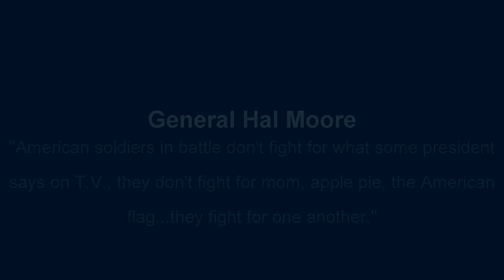Garry Owen 7th Cav Tribute Lt Gen Hal Moore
Lieutenant Colonel Harold G. Moore, Jr., took command of one of the battalions of the 11th Air Assault Division in June, 1964. He trained and tested the officers and soldiers of his battalion for over a year. Upon completion of testing, the 11th Air Assault Division (Test) was redesignated the 1st Cavalry Division (Airmobile), and Lieutenant Colonel Moore's battalion was given the 1st Battalion, 7th Cavalry colors. The sister battalion became the 2d Battalion, 7th Cavalry. In August, 1965, the 1st Cavalry Division, including the 1st and 2d Battalions, 7th Cavalry, deployed to Vietnam.

Lt Col Harold G. Moore commanded the 7th Cavalry which took part in one of the bloodiest battles of Vietnam, Ia Drang Valley, known as the Valley of Death, which started on November fourteenth 1965. The 7th Calvary was flown into the valley on a search and destroy operation, after the North Vietnamese attacked a Special Forces base a few days earlier. At the end of the fourth day over two hundred United States Soldiers and over a thousand North Vietnamese Army soldiers had died in combat over the two landing zones.

Using sixteen Huey Helicopters Moore and his men landed at the landing zone called X-Ray at the base of Chu Pong Mountain in November of 1965. After an hour on the ground, the 7th Calvary took fire from the enemy. The men received support fire with artillery at a nearby United States military base and help from bombers and fighter planes overhead. Moore continued to use air support and artillery while his enemy kept trying to overpower him with sheer numbers. However, Moore knew his life line was the Huey’s that were able to bring fresh men and supplies in while taking the wounded back to base. Moore kept the lines open and his men were successful in the end from fending off the North Vietnamese Army after some bloody fighting.

Harold G. Moore has since talked about why he was successful. Leading up to the battle Moore claims “through greater detailed preparations the 7th Calvary rose above others, they understood the people, the tactics, and history of the area of Vietnam.” Moore also understood who he was fighting. He had read the history of the French who previously had tried to control Vietnam. Harold Moore followed his principles of conduct during battle in each engagement. He trusted his instincts, was always alert and had no threat of fear. He commented “that a leader must be visible on the battle field, to let his men know he is there with them.” He inspired his men to continue to fight hard. Harold Moore and the 7th Calvary won the battle of Ia Drang Valley, and subsequent battles. However, Moore knew at the end of the battle what the Viet Cong were willing to sacrifice and the American military was not prepared for what would ensue.